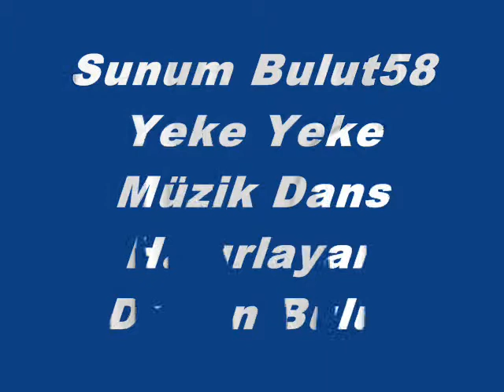Bulut Yapım Yeke yeke müzik ve dasn